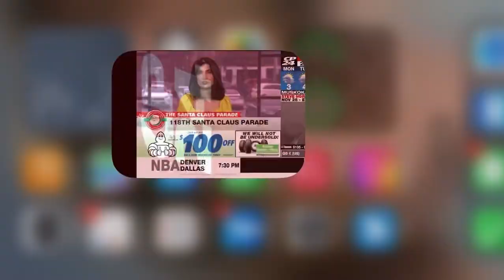Live Toronto Christmas Parade - November 20